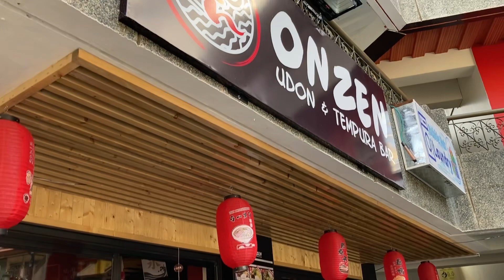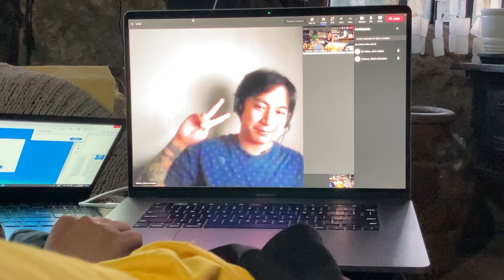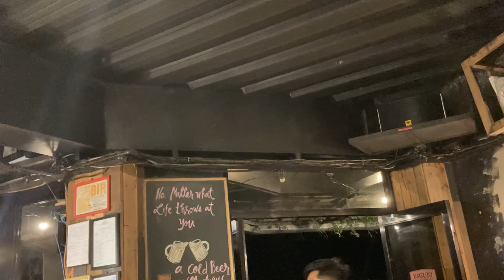Onzen | Night Market | Baguio Craft Brewery | Pigar Pigar